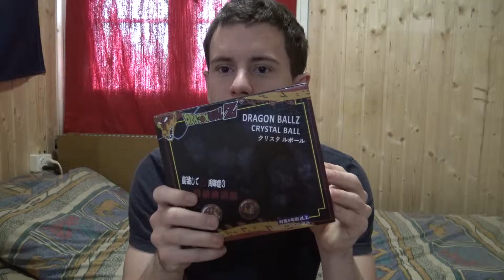MIS ESFERAS DEL DRAGON | SANDRO DUSS